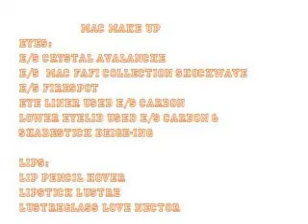Orange Make Up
Orange Make Up From MAC